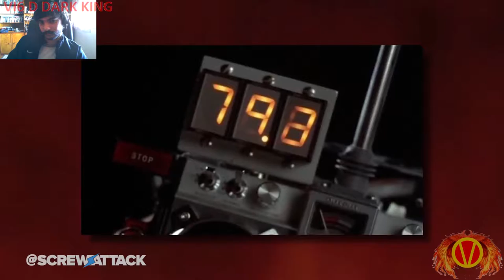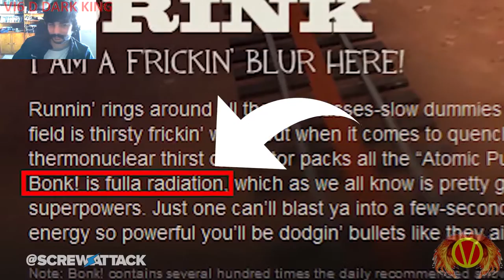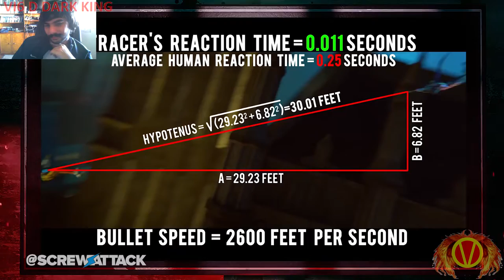Let's Watch (Reaction) DEATH BATTLE Tracer VS Scout (Overwatch VS Team Fortress 2)